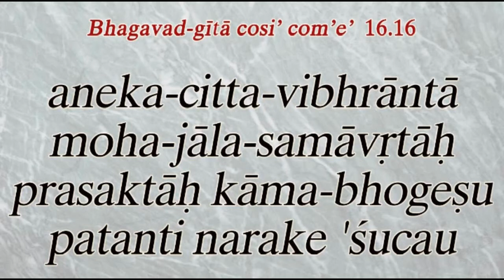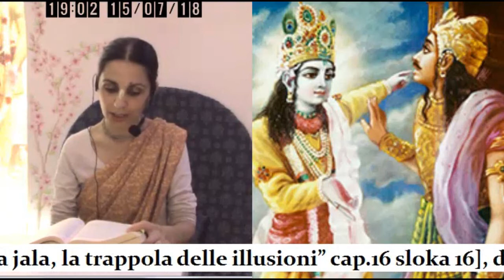COME PESCI NELLA RETE | LA TRAPPOLA DELLE ILLUSIONI (B.G. 16.16 - Tulsi Gopi Devi dasi, 15Lug18)